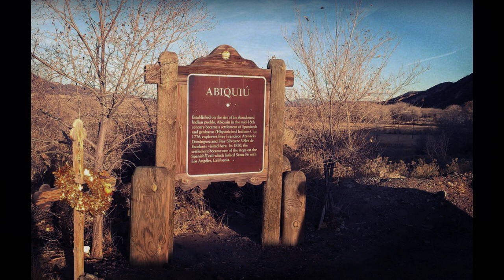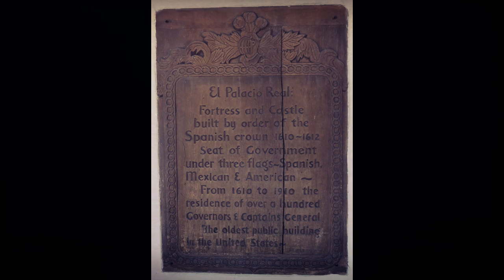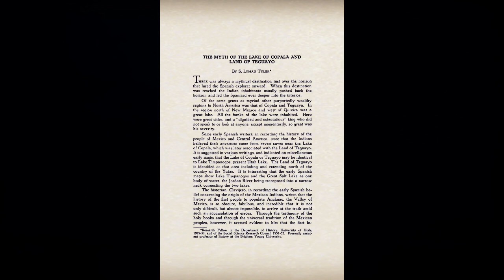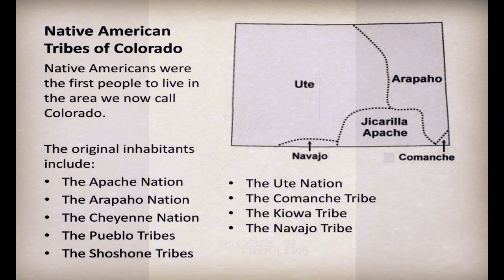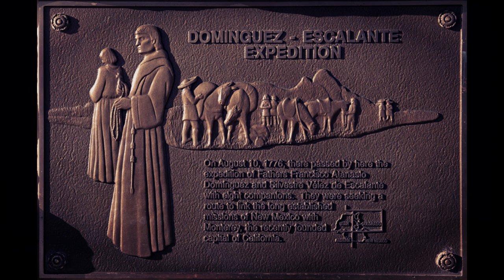Las expediciones de Rivera en Colorado, 1765: en la búsqueda de Teguayo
Una de las expediciones españolas menos conocidas del Oeste americano. Rivera fue enviado al norte de Nuevo México para buscar plata y localizar el poderoso río Colorado. También se le encargó la investigación de los relatos de extraños hombres con barba que parecían europeos y que se decía que vivían a lo largo del río en la legendaria provincia de Teguayo. Aunque sólo llegó hasta el río Gunnison, cerca de Delta (Colorado), Rivera preparó el terreno para el viaje más conocido de los padres Domínguez y Vélez de Escalante en 1776.